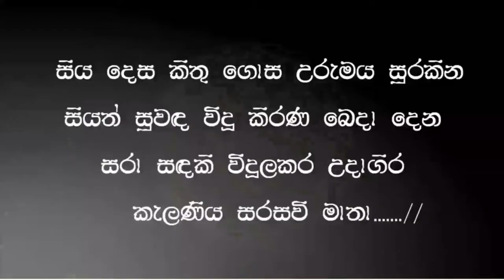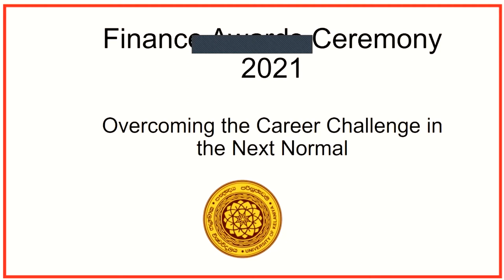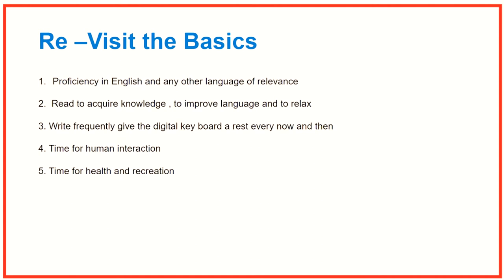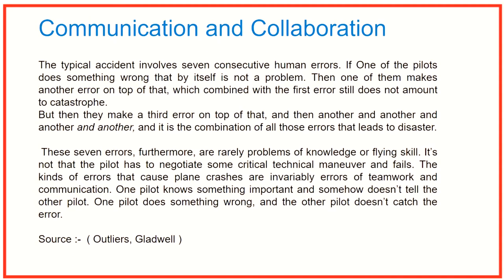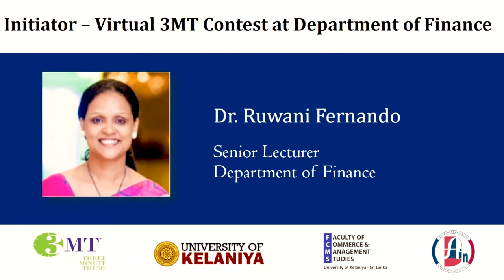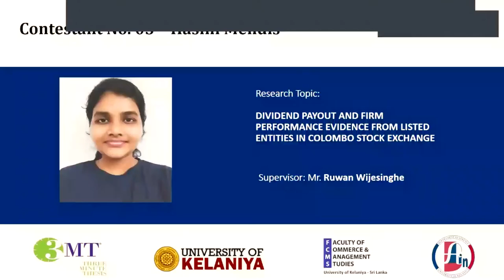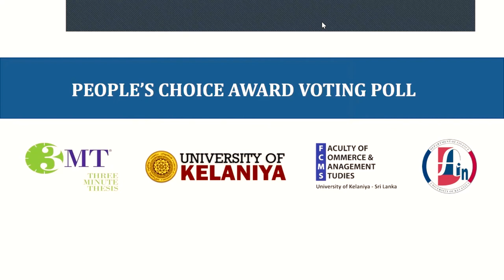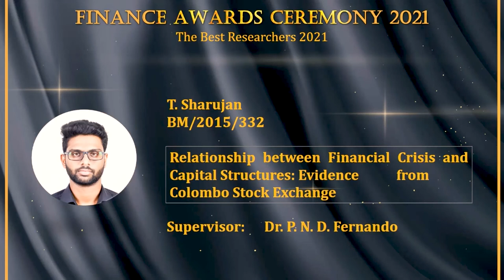Finance Awards ceremony 2021